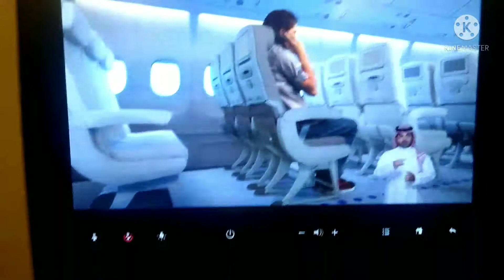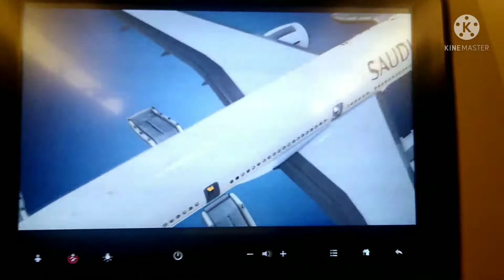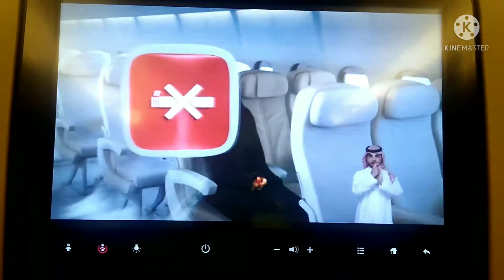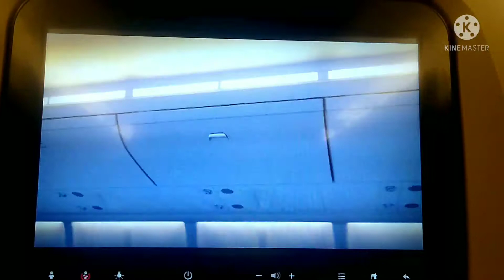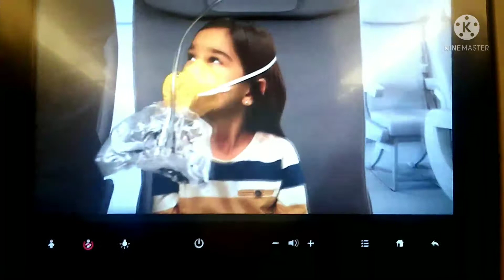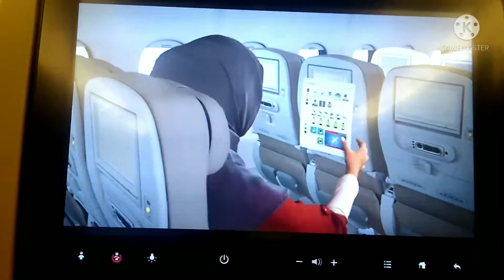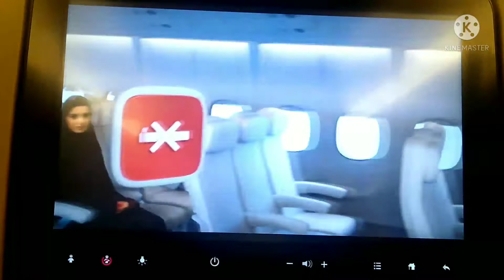REMINDER TO ALL PASSENGERS